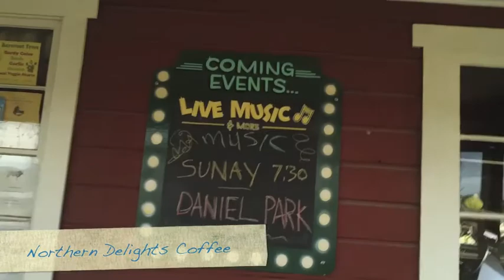Adventures with Daniel Park: Part 4 - Hayfork, California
So apparently I lost all of my footage from San Francisco... so I'm skipping to Hayfork, California.  Before I departed to goto Hayfork I was asking my friends in San Francisco if they have ever heard of it... everyone said "no".  So I knew I had an adventure ahead of me...  You can see by the twisty and winding roads that this is not an easy place to get to... but it was totally worth it.